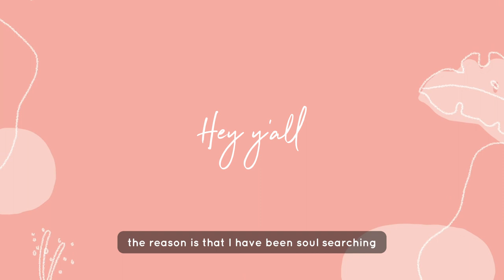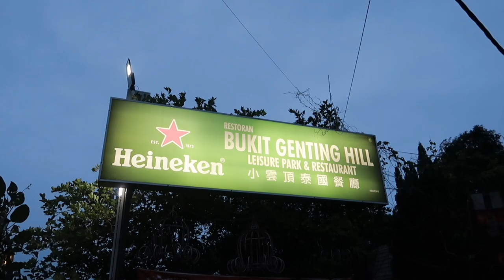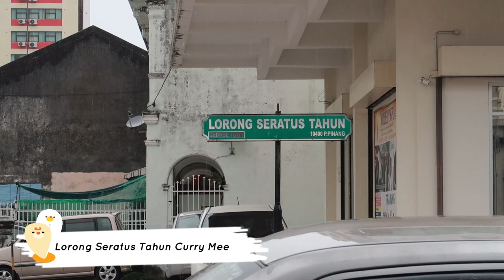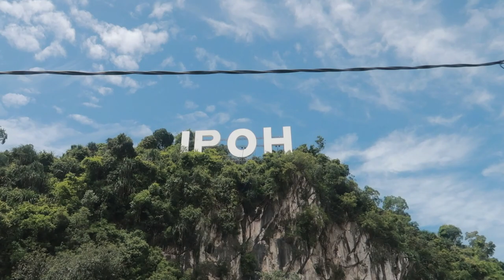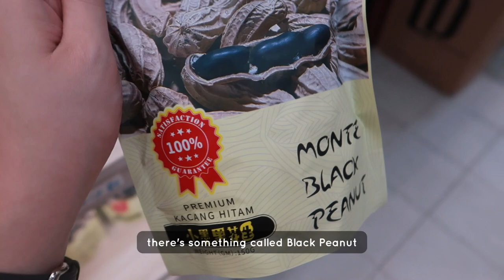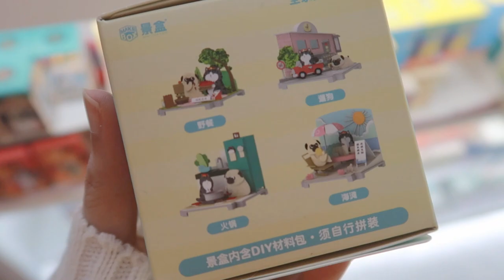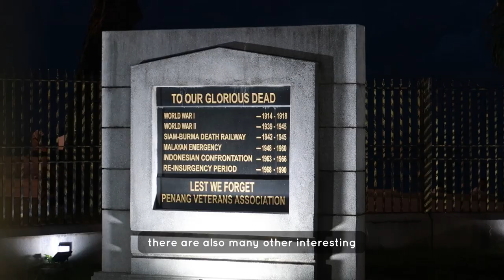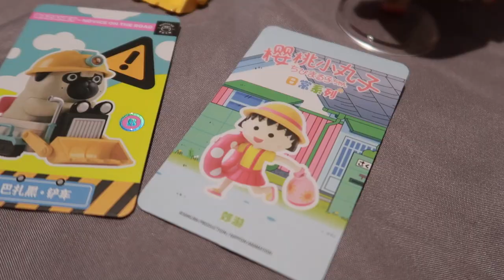Breezy dinner at Bukit Genting Hill, short trip to Ipoh | VLOG 26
Hey y'all, this vlog was recorded back in 2022 hahahaha... yeah I know it has been a past tense for so long, what now only post??? Yeah... I was soul-searching when I was MIA-ing YouTube but I decided to edit and post it anyway. Just for memories. Anyways watch it if you like, else, just watch it when you're free 😛

Places mentioned in the video:
📍 Bukit Genting Hill Leisure Park & Restaurant
📍 Lorong Seratus Tahun curry Mee
📍 Restoran Taugeh Lou Wong
📍 Funny Mountain Soya Bean Curd
📍 Sin Weng Fai Peanut Candy shop
📍 Impulse Gaming, Ipoh
📍 Esplanade Penang

📷 Filmed with Canon G7X Mark II & iPhone 8 Plus